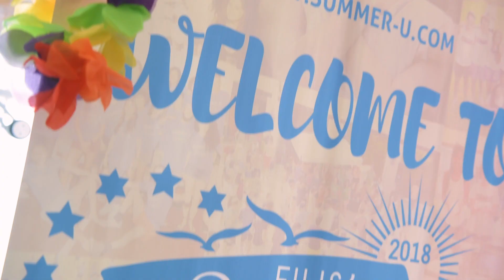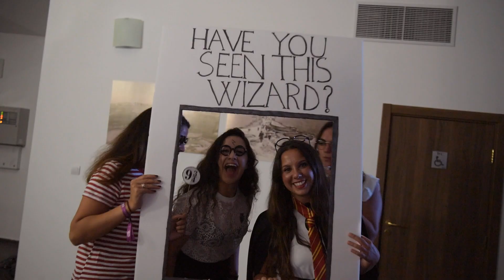Summer U 2018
GETTING READY FOR SUMMER U 2019? 🥳